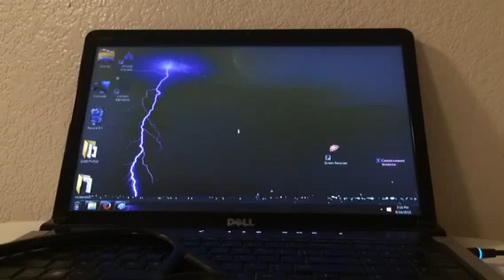HOW TO USE YOUR STETHOSCOPE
The basics of how to use your stethoscope explained by SuperWes. Lung Sounds.